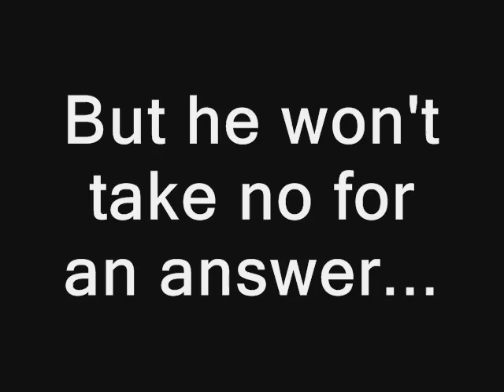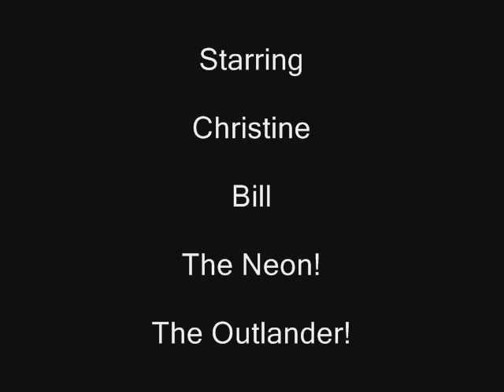NEW BFF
Friends -- until the end...